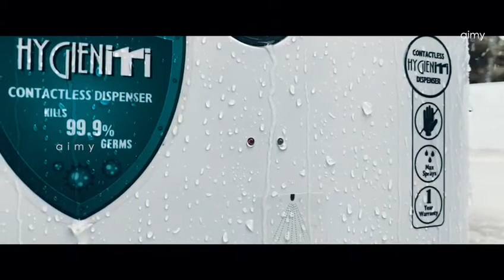Hygieniti Touch Less Sanitizer Dispenser 8 Litre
Features And Beneifits Of Aimy Hygeiniti
Introducing Hygienti Automatic Sanitizer Dispenser.An excellent soldier to fight against Covid.It only takes seconds to clean your hands.The microscopic particles of alcohol that come out of Hygieniti in mist  form completely sanitize the hands with twinkling of an eye.Thus providing protection from Covid is more easy.
Features
1.Fully sensor controlled contact less operations.(Reducing virus spread through touch)
2.Our Advanced mist nozzle spray mechanism
3.1.25 seconds Auto cut off mechanism eliminates unnecessary sanitizer use.
4.The delay between each operation controls excessive sanitizer consumption.
5.Once the sanitizer is filled,it can be up to 2000 people.(No need of frequent re filling)